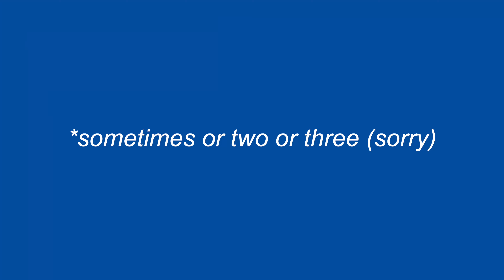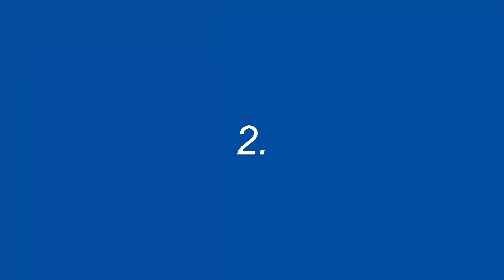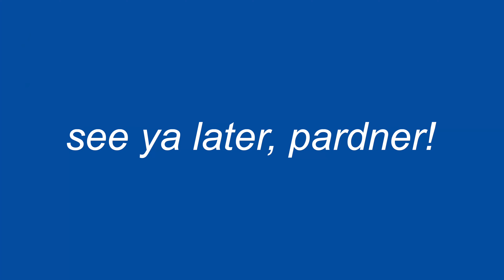Best of 2023: Movies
My favorite movies from 2023!

00:00 Intro to the Lists
01:14 Looking Back on 2023
03:08 20. Spider-Man: Across the Spider-Verse
03:27 19. Asteroid City
03:43 18. Anatomy of a Fall
03:54 17. Godzilla Minus One
04:05 16. Showing Up
4:25 15. Bottoms
04:38 14. Priscilla
04:56 13. The Boy and the Heron
05:22 12. Rotting in the Sun
05:36 11. Mission: Impossible – Dead Reckoning Part One
05:59 10. Fallen Leaves
06:17 9. Barbie
06:38 8. No Hard Feelings
07:02 7. Wonka
07:24 6. Killers of the Flower Moon
07:52 5. Past Lives
09:20 4. Saltburn
10:20 3. Our Body
11:45 2. Poor Things
12:53 1. In Water
14:56 What were your favorite movies from 2023?

media mentioned this episode:
Inside the Yellow Cocoon Shell
Barbie
Oppenheimer
Asteroid City
Showing Up
Portlandia
Bottoms
Priscilla
The Boy and the Heron
Rotting in the Sun
Mission: Impossible – Dead Reckoning Part One
Fallen Leaves
No Hard Feelings
Wonka
Paddington 2
Killers of the Flower Moon
Past Lives
Saltburn
M3GAN
Our Body
Poor Things
In Water

All video and music copyrights are the property of their respective rights holders, and are used here purely for commentary.